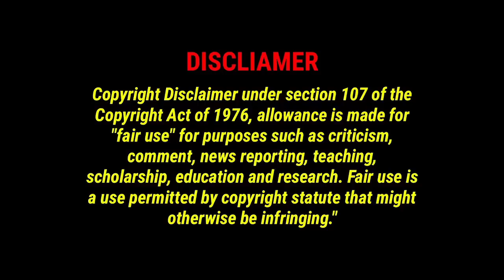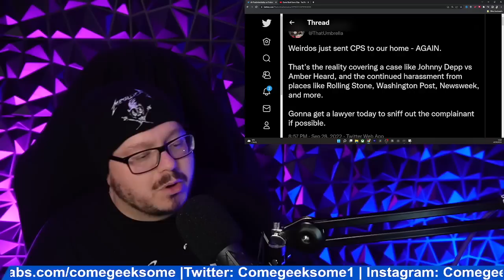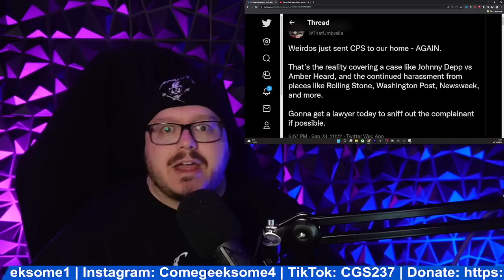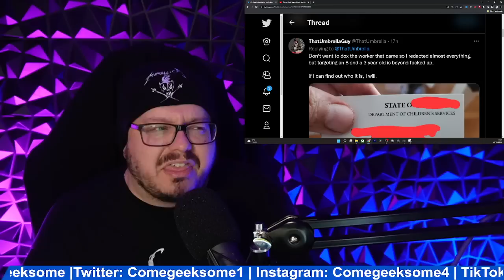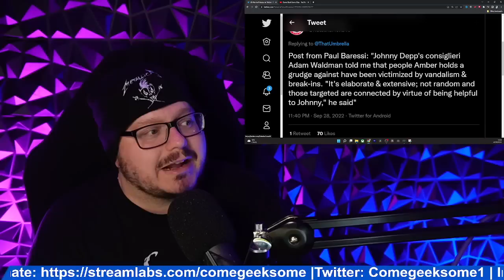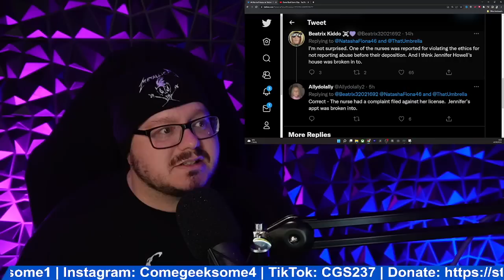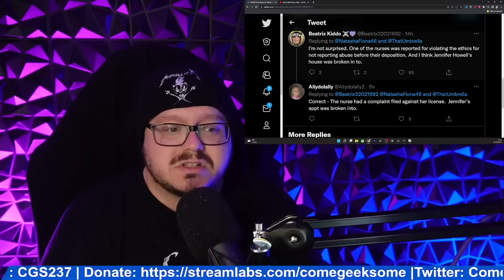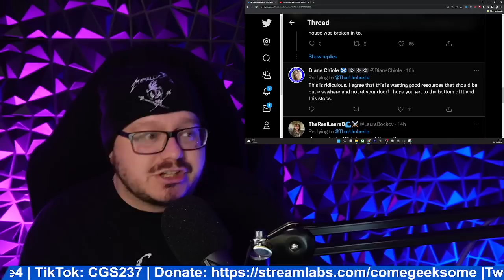ENOUGH is ENOUGH. CPS Sent to That Umbrella Guy's home! Again! Heard involved?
Tina Wesner
Anna Drury
Cassie Roehr
henrymoneymaker
Gloria Sowle
the toshia poundstone show
TheMakeupforever
KJ
Claudette Skitz ðŸ–¤
Tracey Bolton
SmellyCatofSweden
STRANGERINMOSCOW1
Muffin Muncher
Ann Dyer
Quinn E.
Katie
Lori Parker
MommaT
Bessie Knox
David Rubright
Jill Raeh
Pura FÃ©
Thera Baker
Menarevictimstoo
Katie Johnson
Cindy Winget
RemyLebeauIAm
Roxy Starlite
Amz M
DahmerxDoll
ahahah wjedb
Gry Tollefsen
Ketil
Stephanie
Samica Muffins
Liss 72
Ahyoka Ama
Kerry Edgar
EnceladusWaters
Keeley Talks
Wayne Leng
ðŸ–¤Rashida Taylorâ™‰ï¸
TheNaiveFenix
alex silva
Mary Oï¼‡Sullivan
jennifer millar
Krishna
Linda Coyle
ArkaneHC
Kathleen Benedick
Louise MÃ¸llerskov
Maggie May
Tiny
Wrinkly1950
Caitlinisokay
Wonky Butterfly
Betty Smith
Ida A
Sarah Wells
Maureen Kinross
Leslie Fiorda
Barbara Rodgers
Hlfpnt1972
Nicola Oates
David Mcgloin
Ann S.
Angelus
Nicole
MONSTER ANGLIA
lizz gordon
janee
Bisexual Camp Counsellor
optimus Valerius
David Rose
Sparksy
Captain Jack Muffin â˜ ï¸
Nymeria Rhaenys
SukiLondon
Beverley Saunders-Perkins
Tarantula Ravenblood
Carolyn Daigle
Stacey Gow
Karen Bartley
Suz Webster RScP
Pica Pica
Elle Schultz
Laura UK
Purple-Pineapple
FreakyKate
NifflerMyAugury
Sophia Holm
Debbie Zito
Becca Bokka
Petra Girullis
Michelle Ritchens
Danny JM
Cassandra K Spurlock
Liz Freeman
Penguin 322
Amanda H
WhatIf Anything
Melissa Leonhard
Louise Tripoli
The Rare Occasion Iï¼‡m Morag ðŸ¤£
unclebrat
Cindy Stephens-Law
Xtremeangel1703
Linda559
Louisa Douglass
Debbie Paradis
Ally Richardson
Adriana Adams
Christine Laurenson
Ash B
Amygdala
Stephanie Davis
Megan Oï¼‡Shea
Megan Oï¼‡Shea
Ghost Bunny
jenny hardy
Dawn O
Ms Elin
Meg Wheeler
Jeanne Cihla
Jodie Galloway
Lillemor Gustavsson
Brigitte
RoisinBMusic
Em Sparrow
Di For Depp
Brennan Armacost
Harbenja
Sandy Vasquez
Christina
HarleyQuinnForTheWin Last
Nitrosgal 2
SÃ­omhaith Warren
Rick Quintanilla
ZaC ALden
Mitchell Stiel
Ann-christin Mortensen
Holly
Linda Gustafsson
Claire Jones
angela clark
nikkijane clark
Carol Sayer
Marie Pedrick
Scandi On A Mission
Agnes Maccallum
Tina Flowers
broly the mighty
Sunshine
Emma P
ann brown
Mandie G
Nicole Turner
Marianne Erni
Johnnyï¼‡s Girl
Claire Flavin-Jones
Jane Ruddell
Donald Dolan
Sally Pascoe
TheRestiveOne
Sabine M.
Morning Tea
ssmileysue
Jennifer Willis
Christine
Wendy Postma
Steve Kass
Savage Karma
LifeOfSarcasm
Night Train
Khimmy Depp
Kae-linn Verch Rogkirrke
Moxxie Moon